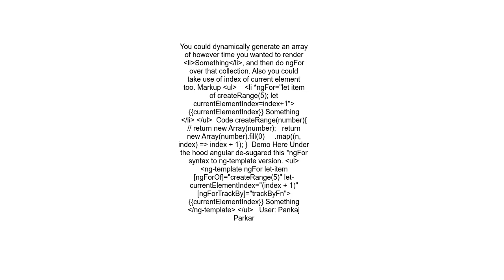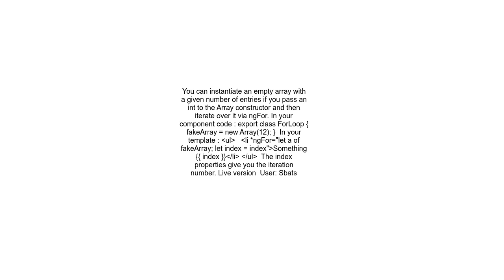Angular 2 How to write a for loop, not a foreach loop